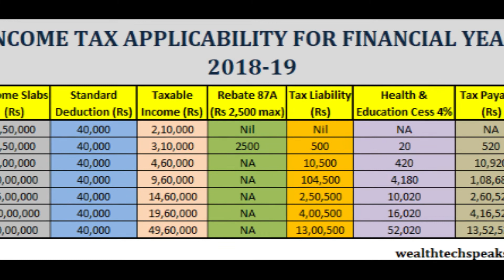BUDGET 2019! शिक्षा और रोजगार के छेत्र मे कुछ खास नहीं